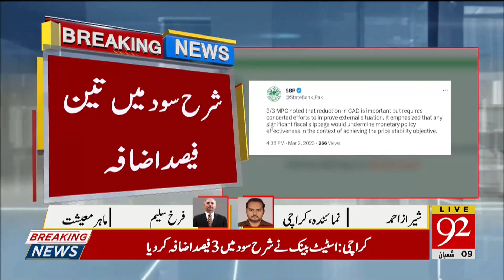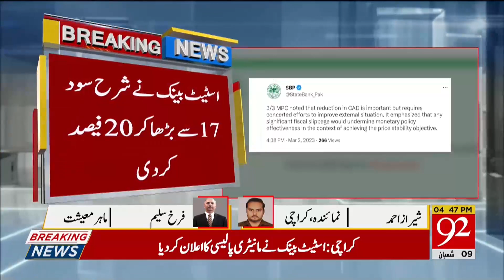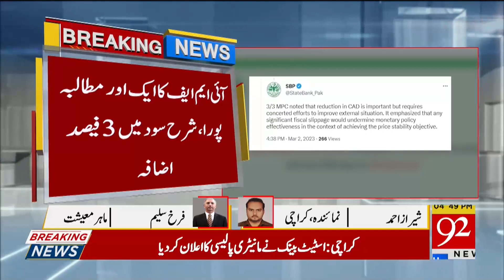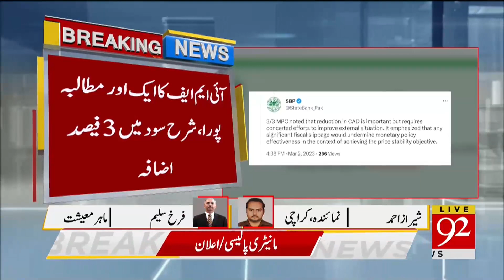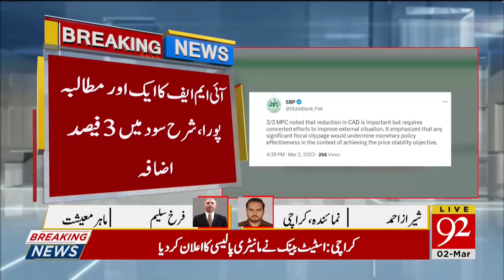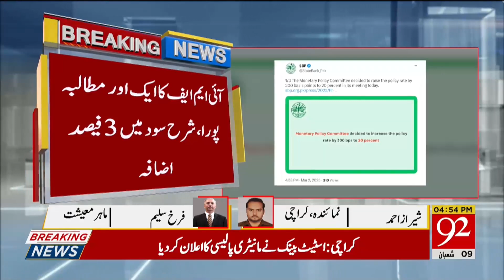State Bank Pakistan raises key interest rate by 300bps, takes it to 20pc! | 02 March 2023 | 92NewsHD